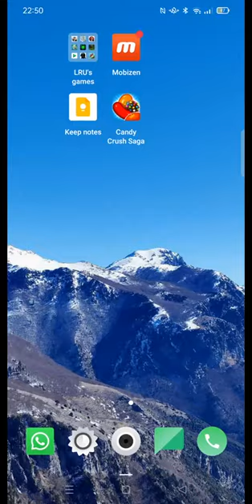Candy Crush Saga (Android). Level 26. Score: 472 060.